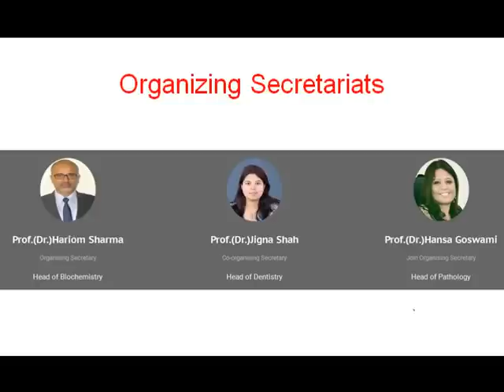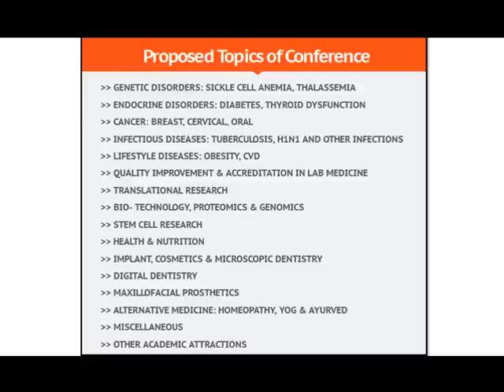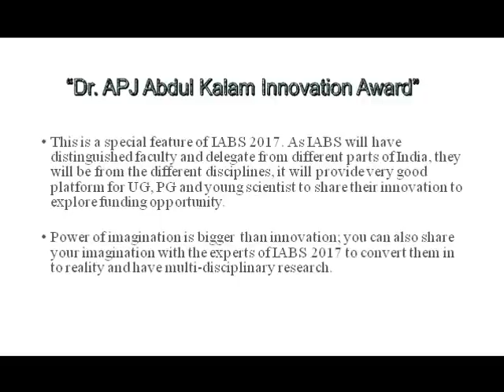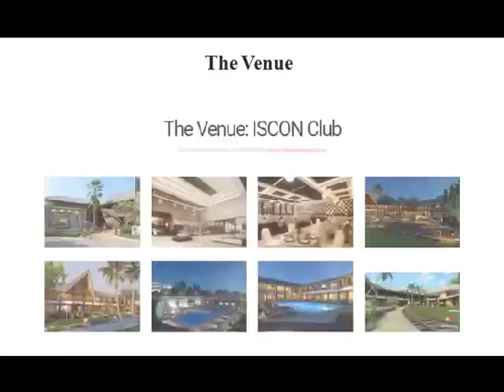iabs2017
It is our great pleasure to inform you that, Govt. Medical College, Bhavnagar and B J Medical College, Ahmedabad is jointly organizing International Conference and pre-conference workshop of Indian Academy of Biomedical Sciences IABSCON 2017 at Iscon Club, Bhavnagar from 6th to 8th January and pre-conference workshop on 5th Jan 2017.
This conference will address the clinical advances and research in the various fields of medicine and dentistry. Topics include: Genetic disorders, endocrine disorders, infectious disease, life-style diseases, cancer, laser, implant, cosmetics & microscopic dentistry and other current topics of scientific interest.